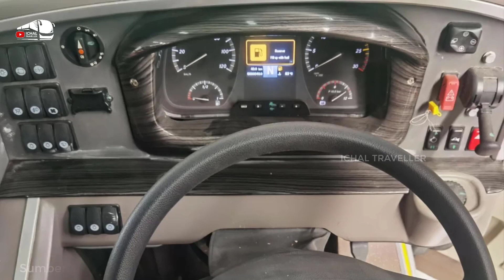TIBA DI GARASI NGEMBAL KUDUS...!!! BUS TERBARU MILIK PO HARYANTO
PO Haryanto rilis 3 unit bus baru dari Karoseri Adiputro. Apakah Bus baru ini akan menjadi Sensation & Sunbreaker Reborn?

Editing: Camtasia

Credit Footage:
Karoseri Adiputro

SALAM PENGELANA...!!!